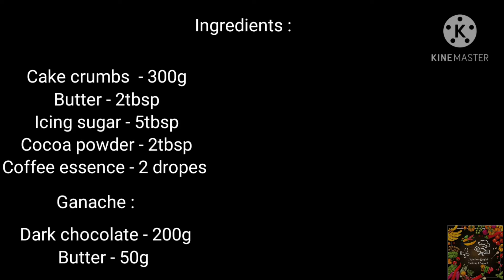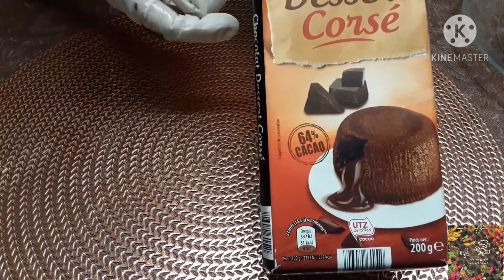Easy and Tasty Chocolate cake ball recipe in Tamil